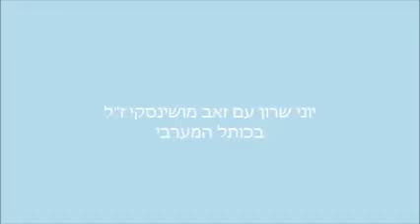ועשו כולם עם חסידי קרלין וזאב מושינסקי ז"ל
צילם: יוני שרון מאלקנה